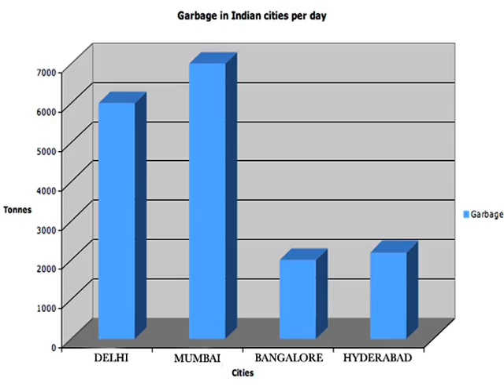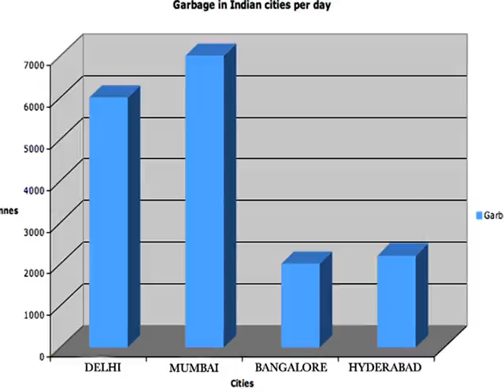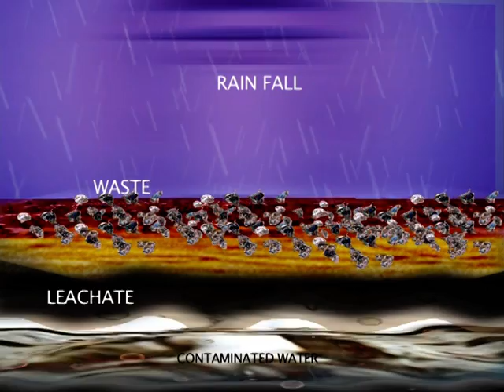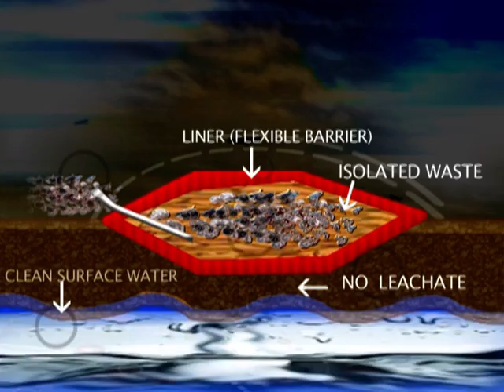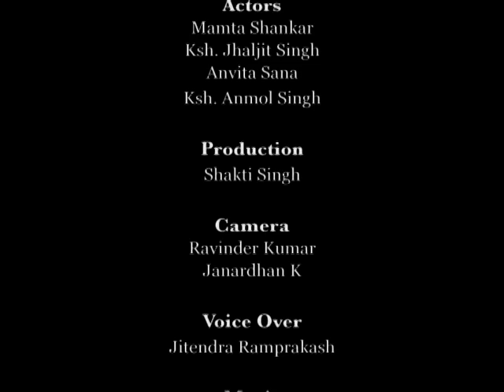Addressing Waste Management Challenges in India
With large cities such as Mumbai and Delhi each creating more than 7,000 tons of garbage a day and smaller cities keeping pace, India faces considerable waste management challenges. This video outlines the consequences of improper waste management in terms of both pollution and disease, describes a model waste management facility in Hyderabad, and highlights government efforts to fund the development of similar facilities in other cities and regions.